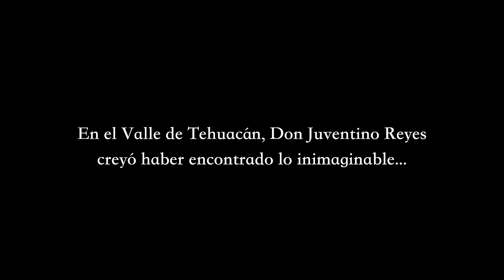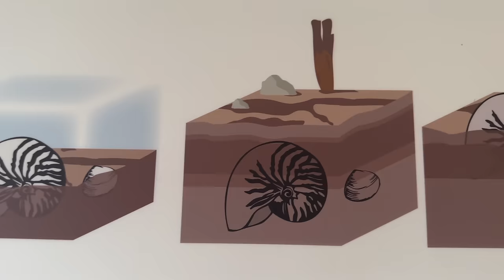Rastros y huellas de Dinosaurios 🦖 en el Valle de Tehuacán, Puebla.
Nos internamos a la zona semiárida de la Reserva de la Biosfera de Tehuacán donde se encuentra la pequeña comunidad de San Juan Raya, y sus huellas de dinosaurios, uno de los tesoros paleontológico más importantes de Puebla.

Parece inverosímil asimilar que este semidesierto con vegetación de matorral xerófilo en el pasado colindaba con el mar. Aquí los cerros esconden un yacimiento paleontológico bautizado como Formación San Juan Raya. Entre sus rocas esconde la historia del cretácico, periodo en el que este pedazo de territorio estaba en la costa del mar de Tetis.